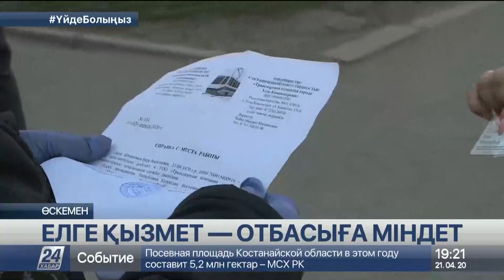Өскеменде бір күнде 480 әскери қызметші карантин тәртібінің сақталуын қадағалайды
Төтенше жағдай әр қызметтің жауапкершілігі мен міндетін бұрынғыдан да айқындап берді, деп хабарлайды «Хабар 24».

Өскемендік Оразалиндер осылай дейді. Бүгінде отағасы әскери қызметкер, жары мұғалім. Екеуінің де әр күні қарбалас.

Руслан Оразалин Ұлттық ұланның «Шығыс» өңірлік қолбасшылығы 55/18 әскери бөлімінің рота командирі. Қазіргі қызметі бұрынғыдан да қауырт. Таңғы алтыдан бастап қала ішінде карантин тәртібінің сақталауын қадағалайды. Бейберекет жүрген адамдарға үйде отыруға кеңес береді. Алайда тұрғындардың көпшілігі жаппай күшейтілген қауіпсіздіктің мәнісін түсінбейді дейді капитан. Біршамасы құжатсыз, бетпердесіз жүрсе, арасында неге тексересің деп тап беретіндер де бар екен.